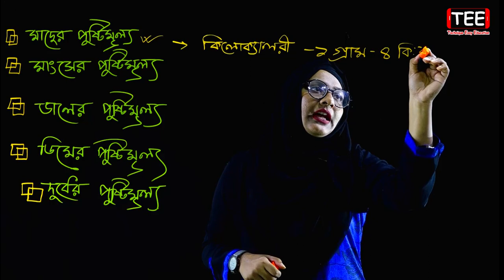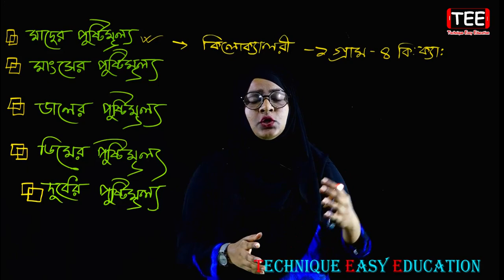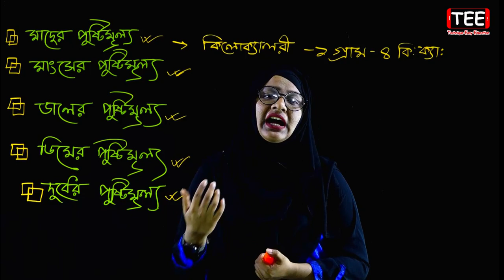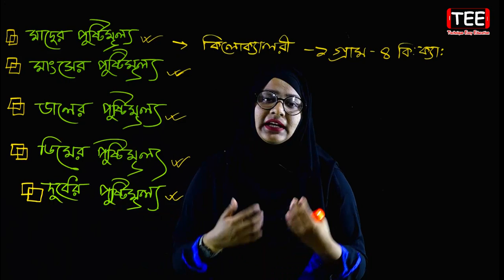মাছ, মাংস, ডাল, ডিম ও দুধের পুষ্টিমূল্য || পর্ব-১ || Class 6 Garhosto Biggan C 9 || Six Home Science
মাছ, মাংস, ডাল, ডিম ও দুধের পুষ্টিমূল্য || খাদ্যের পুষ্টিমূল্য || পর্ব-১ || Class 6 Garhosto Biggan Chapter 9 || Six Home Science